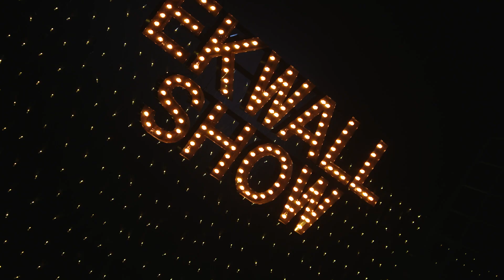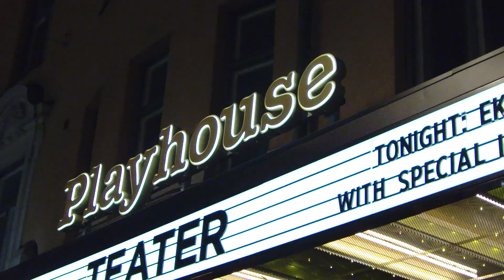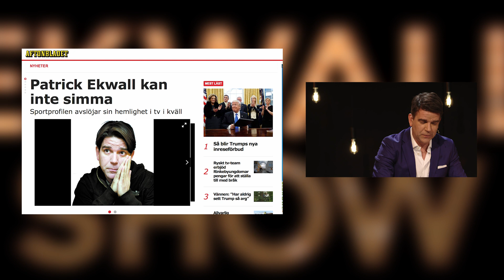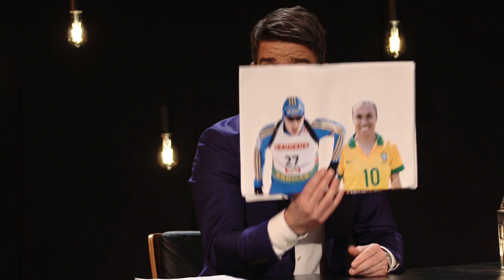EKWALL SHOW - Stefan Holm, Bianca Salming & Per Carlén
Vad har generna för kraft när dina barn börjar idrotta?
Får en idrottsstjärna automatiskt idrottsstjärnor?
Bianca Salming, Per Carlén och Stefan Holm kom till Ekwall Show för att prata genetik och betydelsen av en framgångsrik förälder.